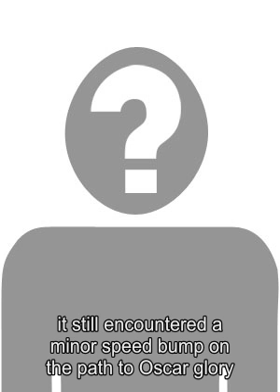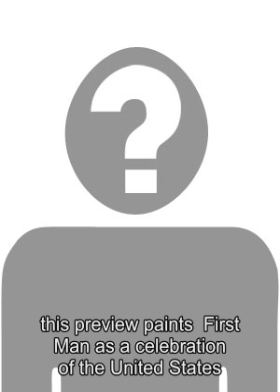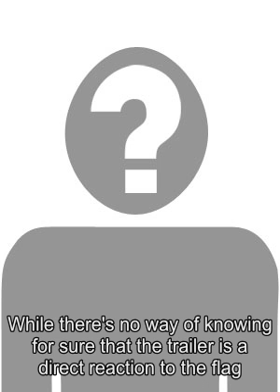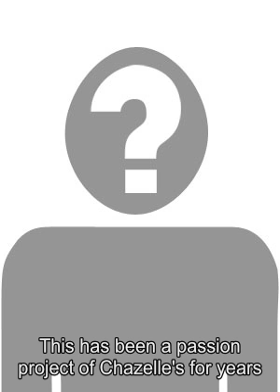Lion King Live-Action Poster Reimagines An Iconic Animated Moment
UPDATE: Read our  breakdown and live-action to animation comparison of  The Lion King  trailer . The official poster for Disneys live-action remake of  The Lion King  is here, and it offers fans a close-up look at adorable baby Simba. To say that Disney has produced a lot of classic animated films would be a vast understatement, but arguably the most beloved - or at least near the top of the list - is 1994s  The Lion King,  which told the story of a cubs complex journey into both adulthood and his destined position as ruler of everything the light touches. In the last few years, Disney has seemingly made it its mission to produce live-action remakes of every possible animated classic it can muster, and considering the positive reaction to most of them, its not hard to see why. Both director Jon Favreaus 2016 retelling of  The Jungle Book  and 2017s live-action  Beauty and the Beast  starring Emma Watson drew praise from both fans and critics, and in turn earned massive amounts of money at the box office. Related:  Disneys Upcoming Movie Releases - 2018 to 2023 Disney is currently prepping live-action remakes  of  Dumbo, Aladdin, Lady and the Tramp, and Mulan,  in addition to this highly anticipated new version of  The Lion King.  Earlier tonight,  Disney released the first teaser trailer for the film,  which features CGI animal characters in photorealistic environments. Favreau returns as director, utilizing the same technology that helped him bring  The Jungle Book  to life. Now, Disney has unveiled the official poster for Favreaus take on  The Lion King,  featuring Simba stepping into his father Mufasas much larger pawprint, which echoes an iconic moment from the animated original. Check the poster out below. Outside of the aforementioned moment and overwhelming cuteness of Simba, the poster also includes a recognizable location, as the future ruler appears to be emerging from inside his familys den within a cavern of Pride Rock. Pride Rock is of course where Simba is hoisted up by Rafiki to allow the king-in-waitings subjects to view the newly born cub. From the looks of the trailer, Favreaus film will recreate this famous sequence almost identically, as far as shot composition goes. Also heard in the trailer was the booming voice of James Earl Jones, reprising his role as King Mufasa.  Bringing back Jones  was the best move Disney couldve ever made with this project, as Mufasa is inextricably linked to the actors booming and authoritative baritone. One assumes when Disney releases a second poster for  The Lion King  (2019), itll feature Mufasa in all his majestic glory, looking down at his kingdom. Sadly, fans already know how his story ends, but at least hell get another chance to roar on the big screen. Source: Disney Tags: the lion king